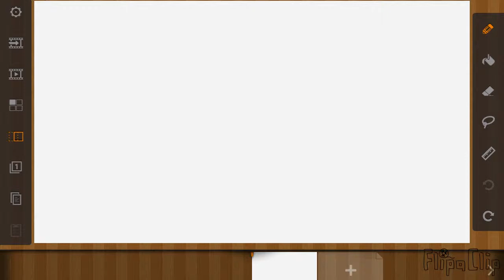avsa (Animator v.s. animation) test